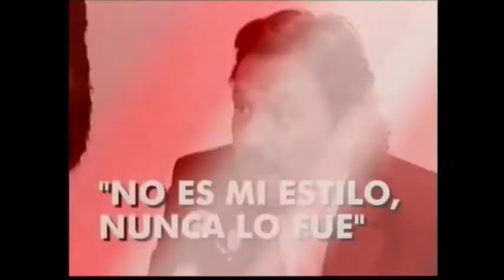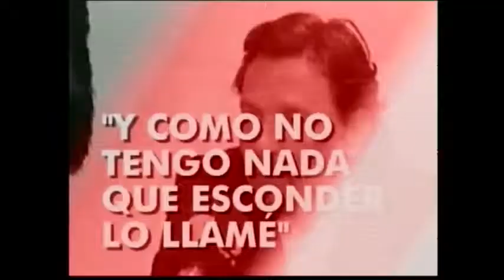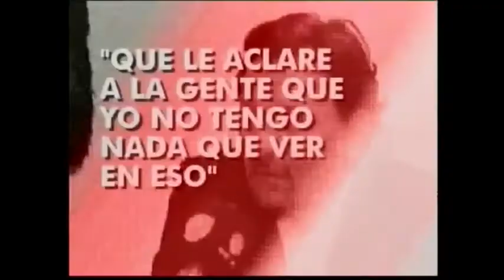Valenzuela enfrenta a Sáenz